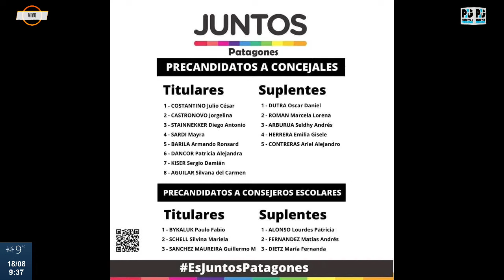ARMANDO "MANDY" BARILÁ - PRE CANDIDATO JUNTOS (18.08.21)